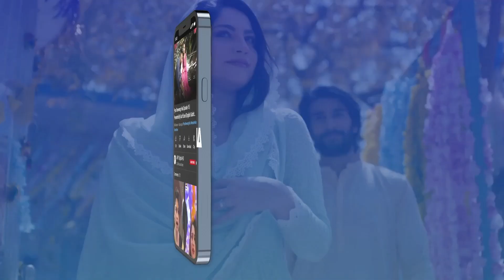Kya Sagay Bhaiyon Ke Rishtay Mein Darrar Aayegi...